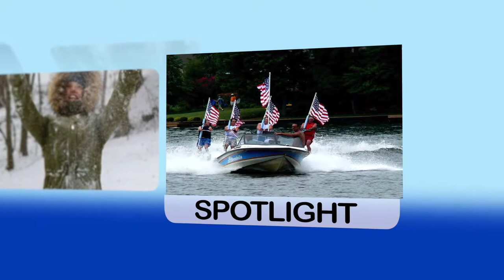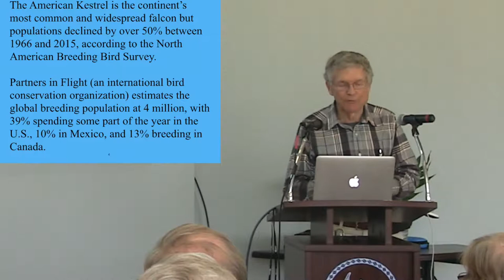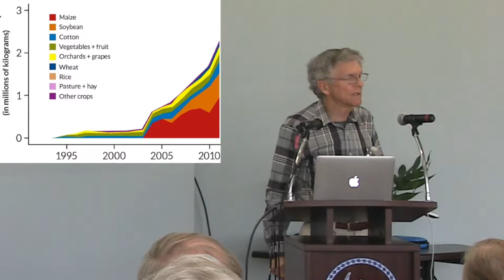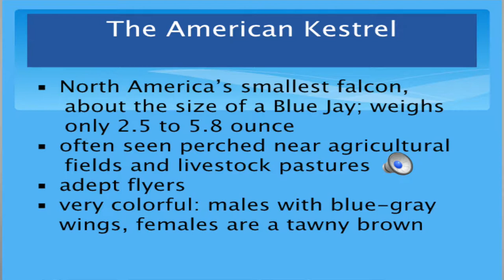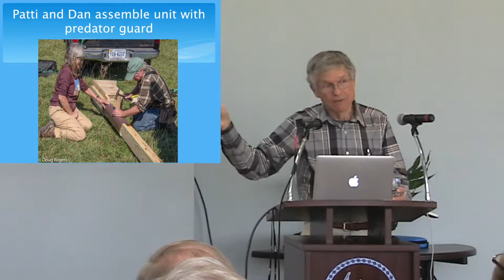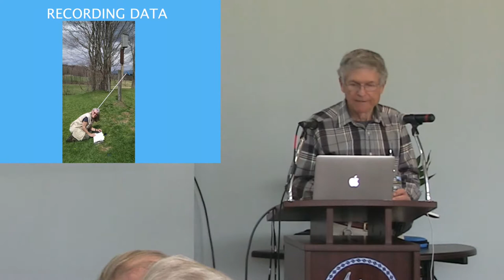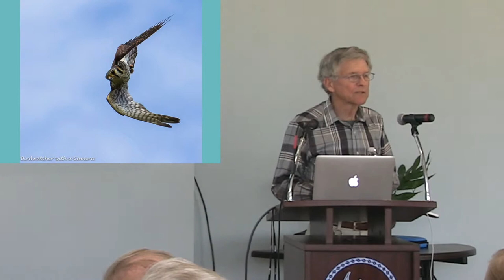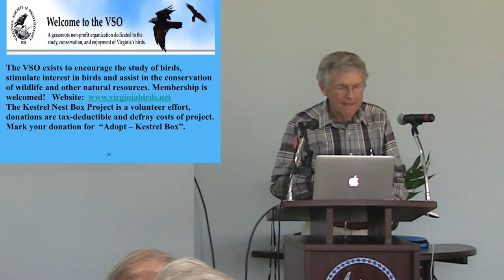LMOA Spotlight - The American Kestrel Nest Box Project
The Lake Monticello Wildlife Committee presents The American Kestrel Nest Box Project.  Doug Rogers presents.